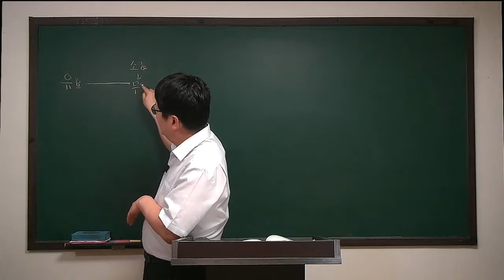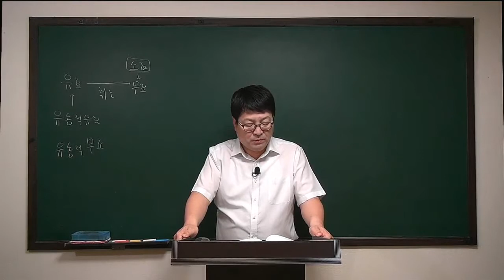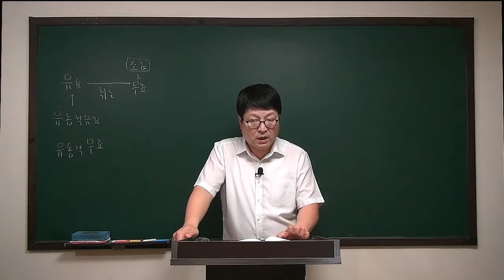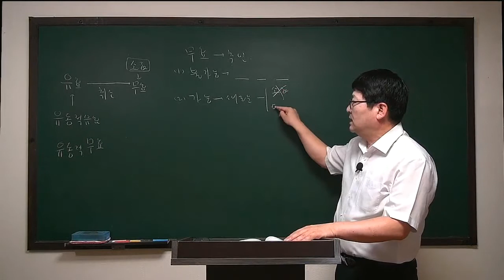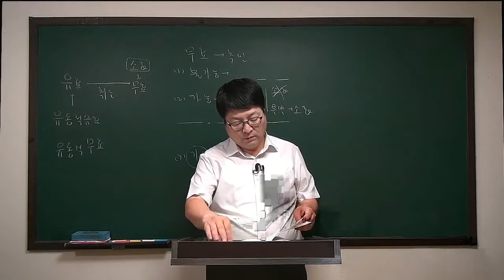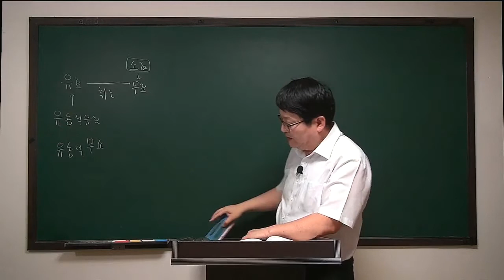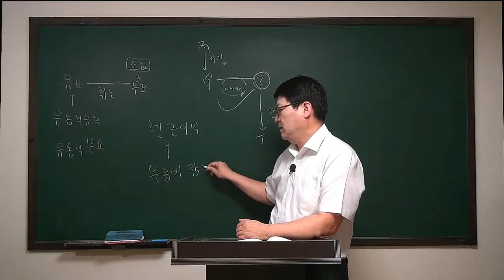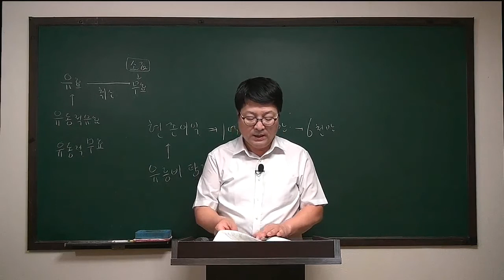[주전무] 2020년 주택관리사 민법 문제풀이과정 5-15